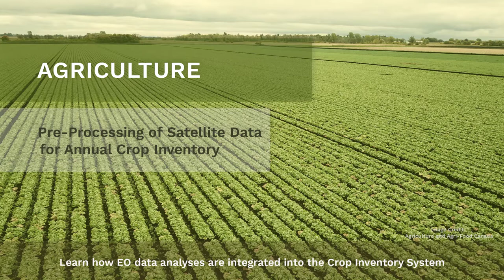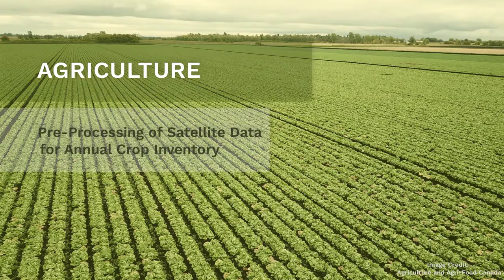Agriculture - Pre-Processing of Satellite Data for Annual Crop Inventory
Dr. Andrew Davidson provides details on how EO data analyses are integrated into Canada's Crop Inventory System.

This video is part of the online course  'Winter-Water-Warming: Canadian SAR Applications''